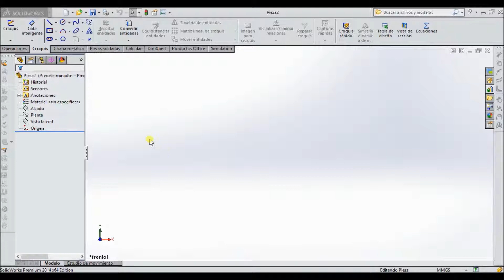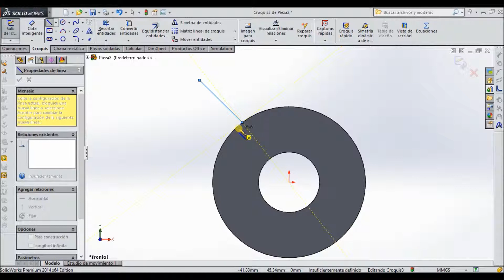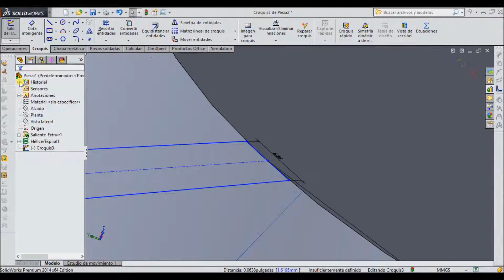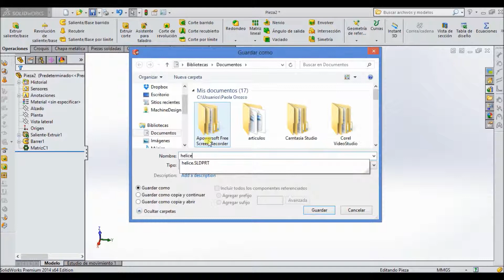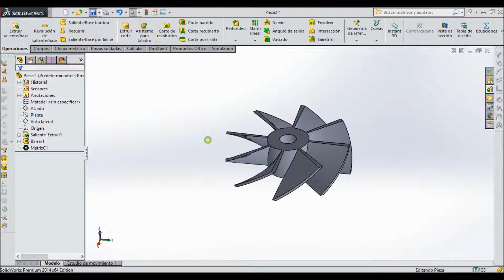Helice de aspas planas en SolidWorks